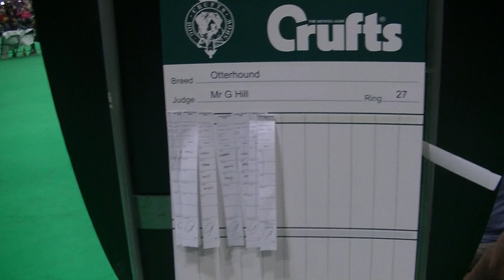Otterhound Crufts 2020